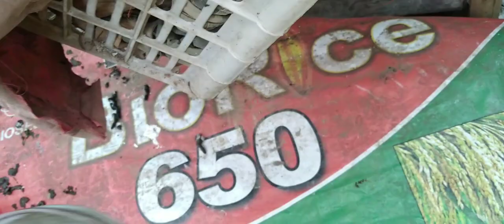Paano ko gamotin ang alangang manok na may sipon gamit ang Organic Medicine | INGKES VLOG